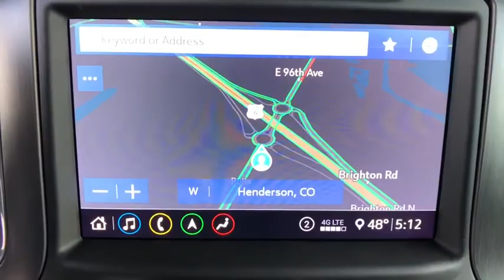2020 GMC Sierra 1500 Ft. Collins, Brighton, Denver, Commerce City, Westminster, CO G200384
Summit White  2020 GMC Sierra 1500 available in Ft. Collins, Colorado at Transwest Buick GMC Isuzo. Servicing the Brighton, Denver, Commerce City, Westminster, CO area.
2020 GMC Sierra 1500 AT4 - Stock#: G200384 - VIN#: 1GTP9EEL5LZ216592

4 Wheel Drive!!! This 2020 GMC Sierra 1500 AT4 won't last long at $2,788 below MSRP.. This is the vehicle for you if you're looking to get great gas mileage on your way to work.. Safety equipment includes: ABS, Traction control, Curtain airbags, Passenger Airbag, Front fog/driving lights...Other features include: Leather seats, Bluetooth, Power locks, Power windows, Heated seats...CONTACT OUR INTERNET SALES TEAM TODAY! ONLY AT TRANSWEST BUICK GMC - YOUR GMC Sierra 1500 DEALER OF DENVER! STOP BY AT I-76 & 96TH AVE! All prices exclude tax,tags,title. Prices include dealer and handling fee of $495